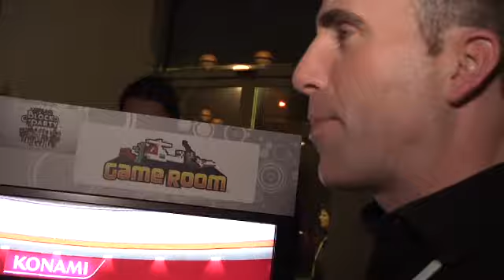Giant Bomb at X10: Game Room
Arcades may be dead, but their spirit lives on.